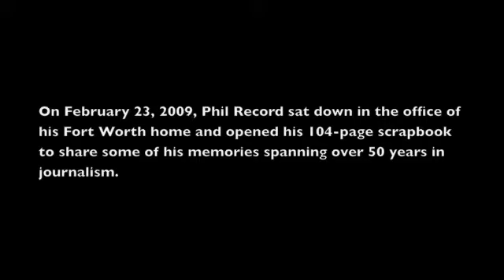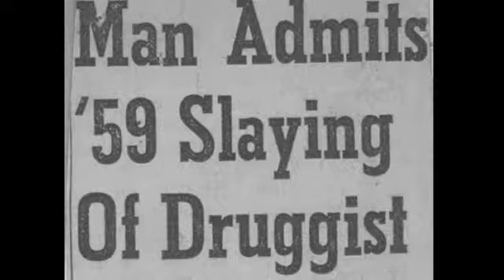Phil Record, part 1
Record recalls the story of Mickey Covington, a Fort Worth man who punished himself in an unusual way for committing murder.